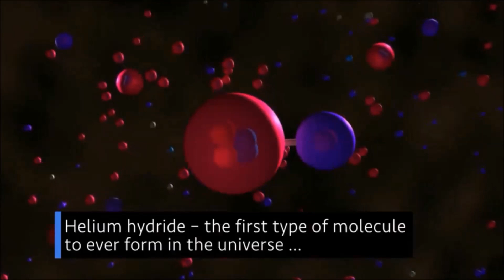You are above this world of lies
Realize what we are at war with.